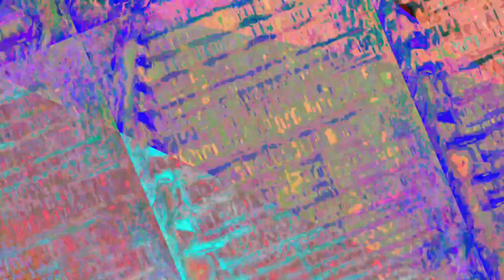[EPILEPSY WARNING] Movie 23 06 18 14h25m09s *Photosensitivity Warning*